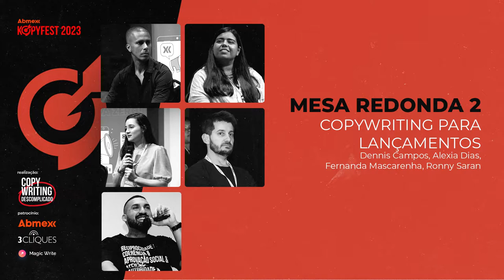Copywriting para Lançamentos - Dennis Campos, Alexia Dias, Fernanda Mascarenha, Ronny Saran